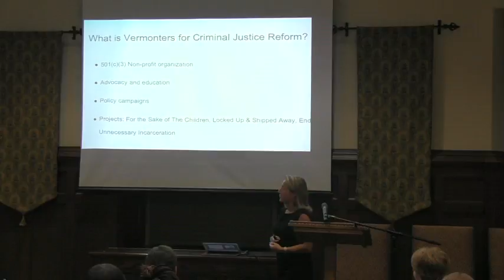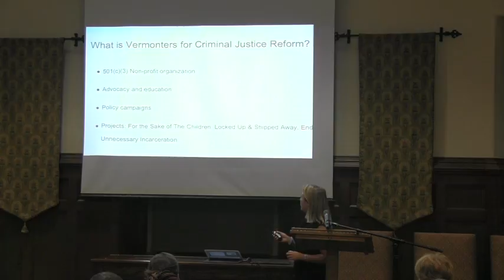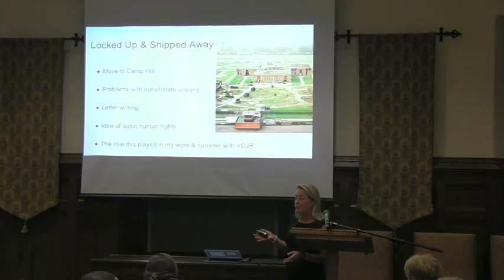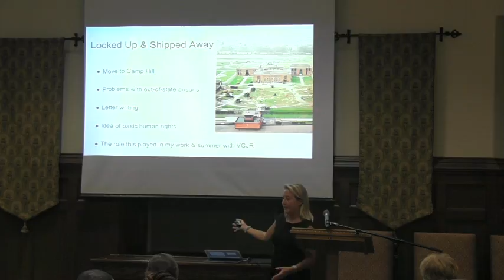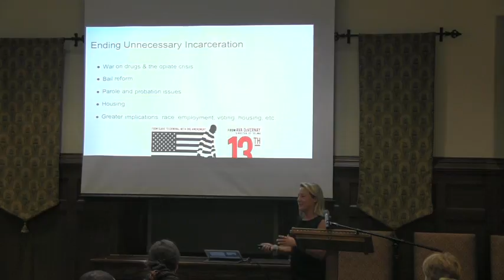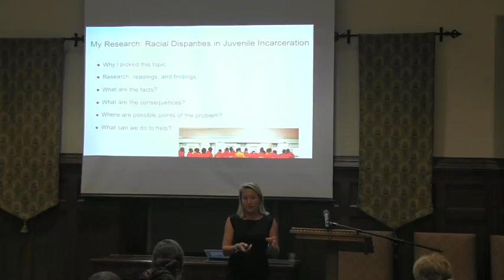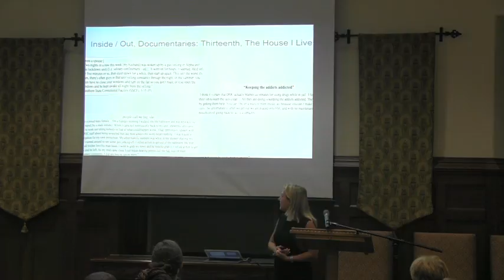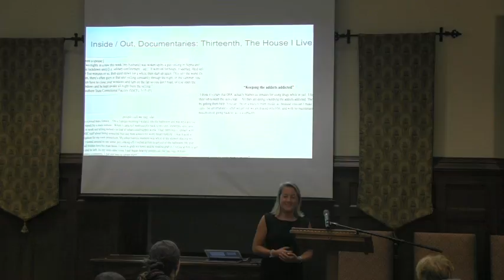Ellie Masson 9 25 17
Civic Fellow Ellie Masson presents on her summer internship with Vermonters for Criminal Justice Reform